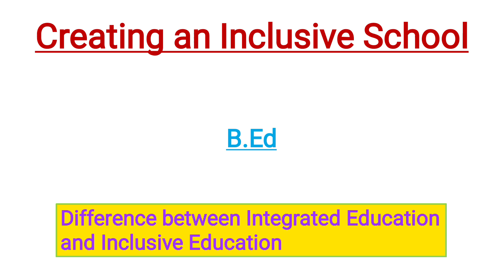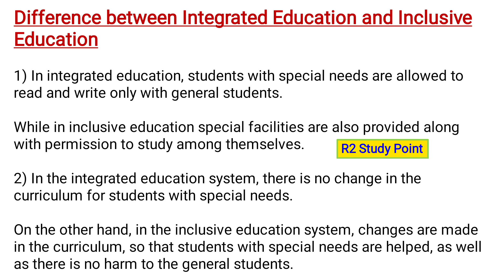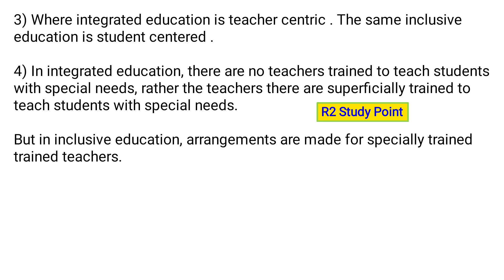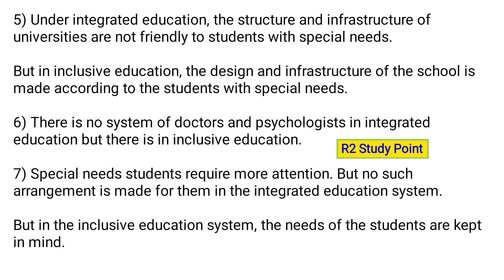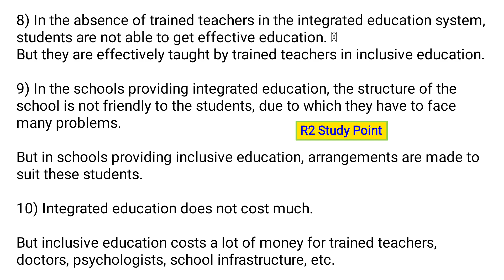Difference between Integrated and Inclusive Education | b.ed notes | Creating an Inclusive School